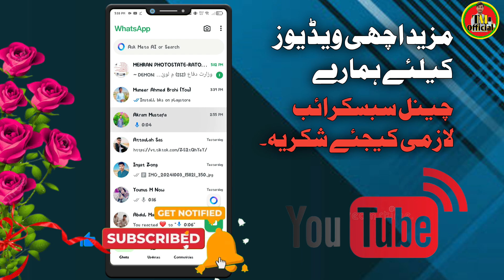Whatsapp Voice and Audio downloading problem| Voice audio not downloading in Whatsapp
Whatsapp Voice and Audio downloading problem| Voice audio not downloading in Whatsapp| Whatsapp Voice problem